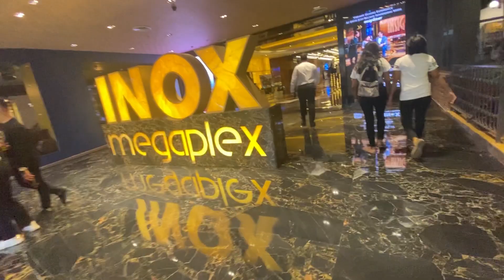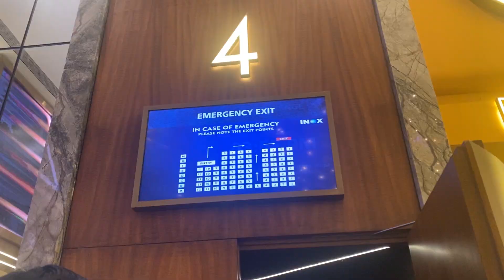Bhaiya Going back home🥺 | VLOG - 264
@Aarna Bhadoriya  @koushalmonga

And Special Fun videos on Friday at 2:30pm

abhay_bhadoriya.

*Moj app:-
Abhay_bhadoriya18

Aarna_bhadoriya1